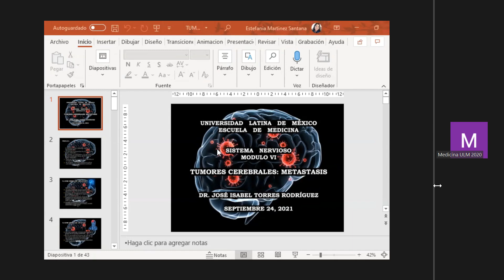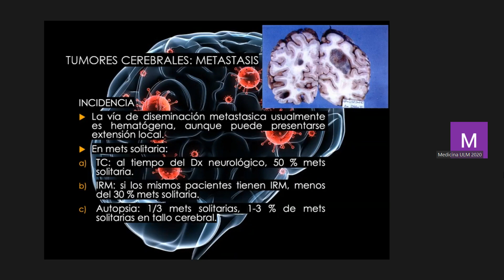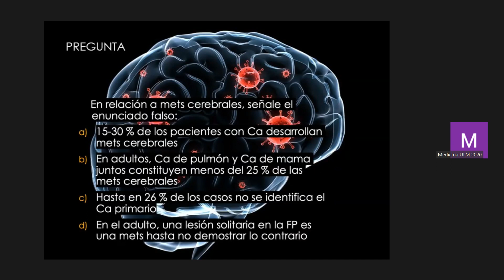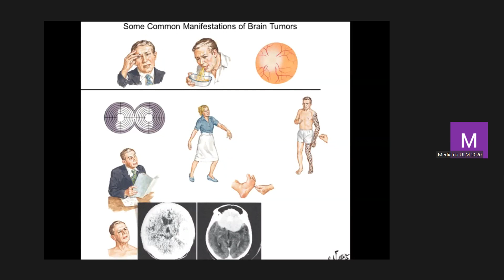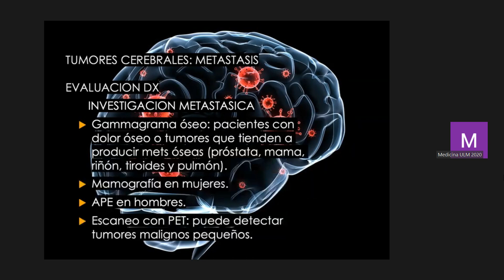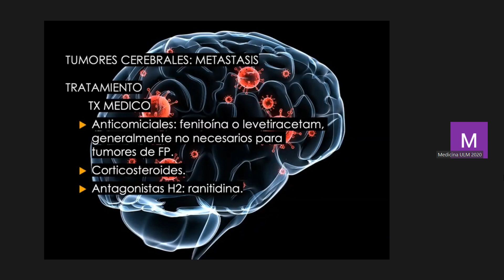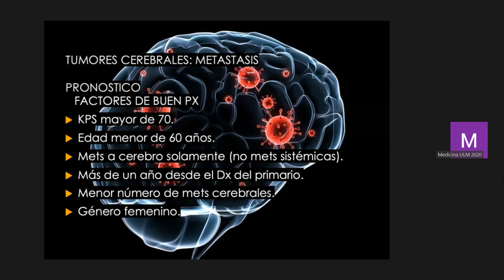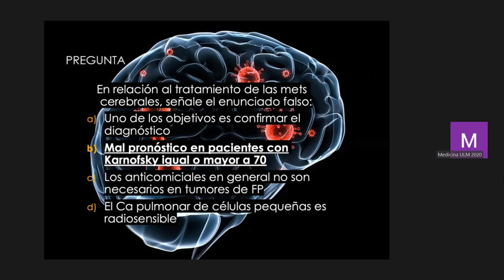Tumores cerebrales: metástasis